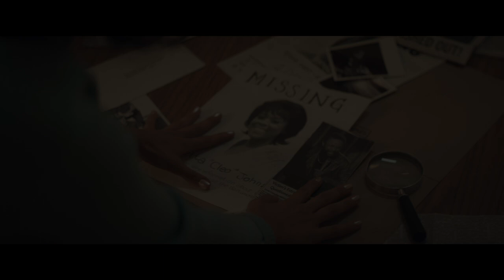Lady in the Lake (2024) - Trailer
When the disappearance of a young girl grips the city of Baltimore on Thanksgiving 1966, the lives of two women converge on a fatal collision course. Maddie Schwartz (Portman), a Jewish housewife seeking to shed a secret past and reinvent herself as an investigative journalist, and Cleo Johnson (Ingram), a mother navigating the political underbelly of Black Baltimore while struggling to provide for her family.

Their disparate lives seem parallel at first, but when Maddie becomes fixated on Cleo’s mystifying death, a chasm opens that puts everyone around them in danger. From visionary director Alma Har’el, “Lady in the Lake” emerges as a feverish noir thriller and an unexpected tale of the price women pay for their dreams.

Lady in the Lake is a limited series based on the novel of the same name by Laura Lippman. It is set to premiere on Apple TV+ on July 19, 2024.

Starring: Natalie Portman, Moses Ingram, Y’lan Noel, Brett Gelman, Byron Bowers, Noah Jupe, Josiah Cross, Mikey Madison and Pruitt Taylor Vince

Directed By: Alma Har’el